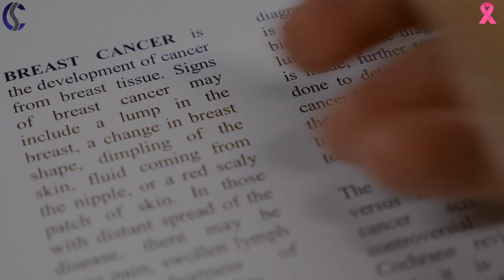digital image processing technique for breast cancer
a brief summary about breast cancer